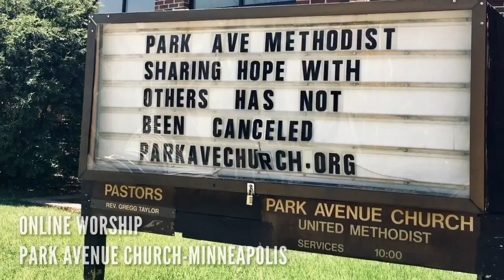Park Ave Church Online Worship | April 24, 2021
Breathe Love as we worship together/apart! A big THANKS to our special guests Greta Oglesby and Rev. Cynthia Williams.
OPENING | Video montage of Park Avenue Family ("Reign"/Kurt Carr)

GREETING | Senior Pastor Gregg Taylor

CALL TO WORSHIP | Senior Pastor Gregg Taylor

MUSIC | "Order My Steps" soloist Greta Oglesby, pianist Music Minister Martial Besombes, Park Avenue Virtual Gospel Choir (Glen Burleigh)

PRAYER TIME | Youth Minister Darelle Williams

LORD’S PRAYER | Park Avenue Youth

TIME OF GIVING | "Doxology" by our Virtual Gospel Choir. by Text To Give , or by mail to 3400 Park Avenue, Minneapolis MN 55407. Thank you!

SERMON | Rev. Cynthia Williams "Loose and Let Go" John 11: 28-44

MUSIC | "Victor's Crown" soloist Christine Rimpson, Min. Martial Besombes (Darlene Zschech)

"I CAN DO ..."  Pastor Gregg Taylor and daughter Mallory

CLOSING | Video montage of Park Avenue family ("Reign/Hallelujah Praise" Kurt Carr).